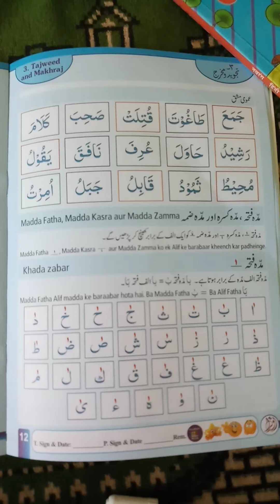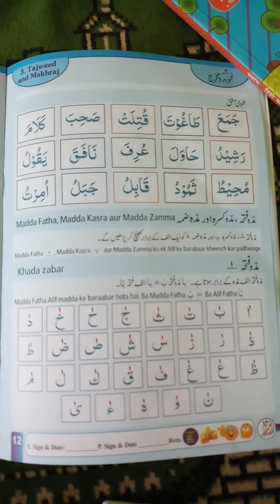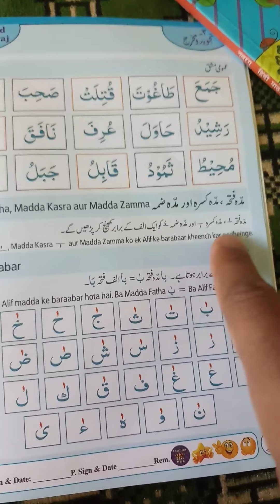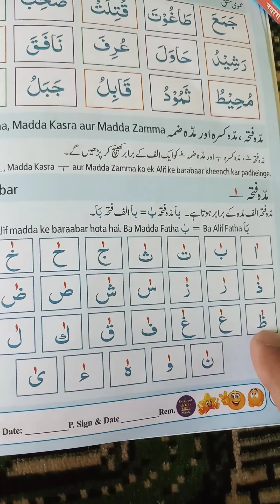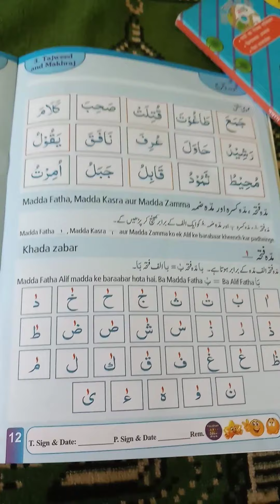3rd std, tajweed PG,no,12